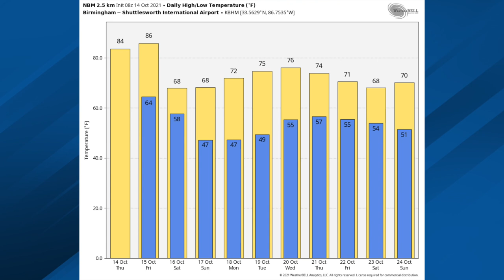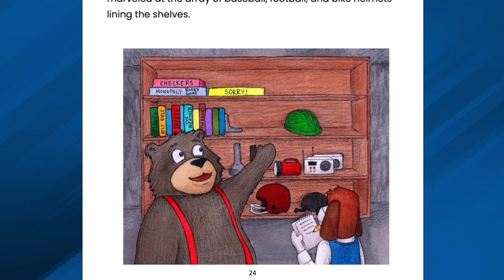October 14, 2021 Weather Xtreme Video - Morning Edition